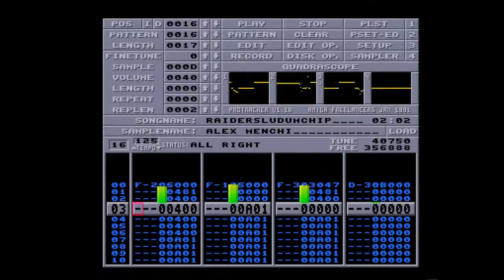Amiga 500 - Alex Menchi - The Raiders Of The Lost Ludum Soundchip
The Raiders Of The Lost Ludum